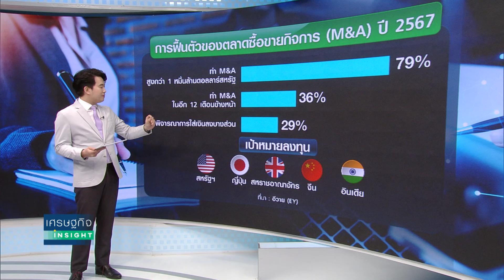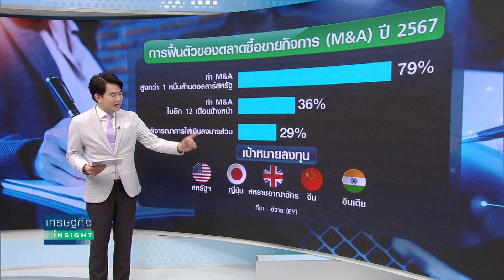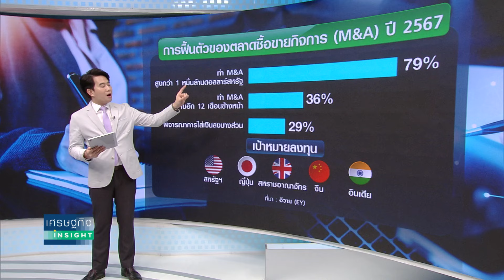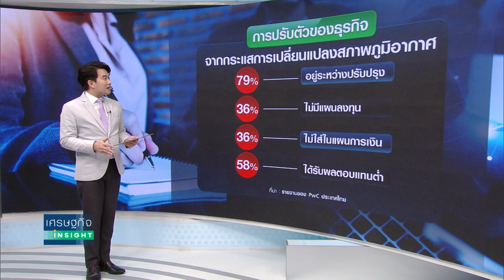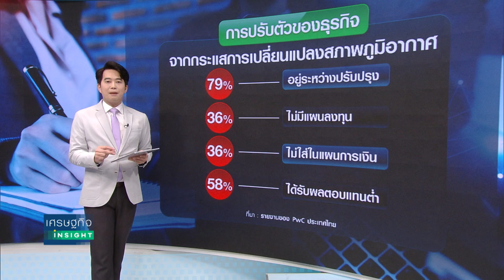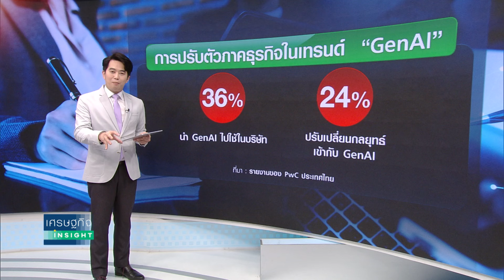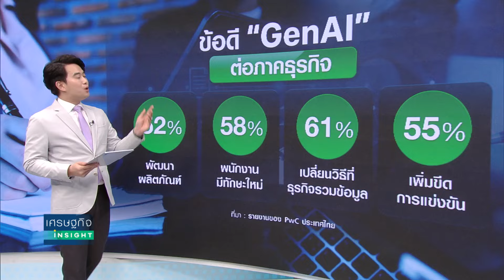ธุรกิจปรับตัวอย่างไรให้อยู่รอดอีก 10 ปี? | เศรษฐกิจInsight 2 เม.ย.67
ปัจจุบันซีอีโอทั่วโลกและประเทศไทยกำลังเผชิญกับปัจจัยเสี่ยงหลายด้าน ที่ต่างทำให้ภาคธุรกิจต้องเร่งปรับตัว ทั้งความท้าทายจากเศรษฐกิจมหภาค การเข้ามาของเทคโนโลยีใหม่ ๆ อย่าง GenAI และการเปลี่ยนแปลงภูมิอากาศ  รวมถึงความเสี่ยงทางภูมิรัฐศาสตร์ ที่เข้ามาเป็นปัจจัยใหม่ที่กระทบการดำเนินธุรกิจไปทั่วโลก

วันนี้รายการ เศรษฐกิจ INSIGHT จะพาไปเจาะลึก ถึงผลสำรวจของ “ซีอีโอ” ทั่วโลก รวมถึงซีอีโอไทยว่าในอนาคตข้างหน้า มีภัยคุกคามใดที่ต้องระวังบ้าง และภาคธุรกิจจะต้องปรับตัวอย่างไร เพื่อก้าวข้ามความท้าทายเหล่านี้ให้ได้ เพื่อให้อยู่รอดในอีก 10 ปีข้างหน้า